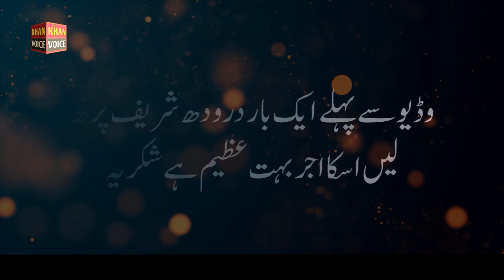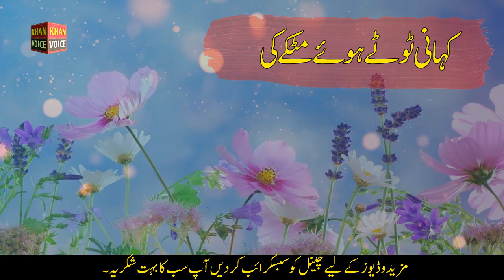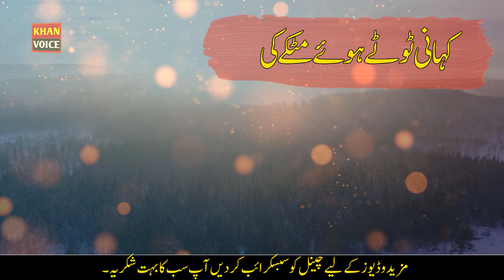Kahani ak Toota Howa Matka Ki || Urdu and Hindi Morel Story || Sabaq Amoz Kahani Khan Voice